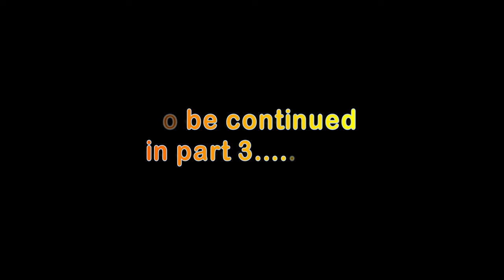Jawai Bandh Leopard - Part 2 , 4th Vlog by Sachin Main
This video showcases my journey  to the Leopard Hills of Jawai bandh situated in Rajasthan. This is Part - II of the said journey. You will see many birds and enjoy wildlife sightings in this video.

Thumbnail photo credit : Nilesh Shinde